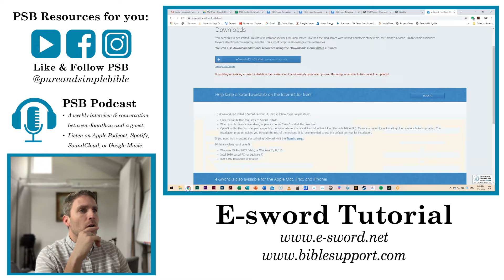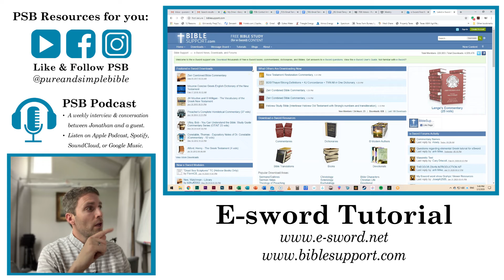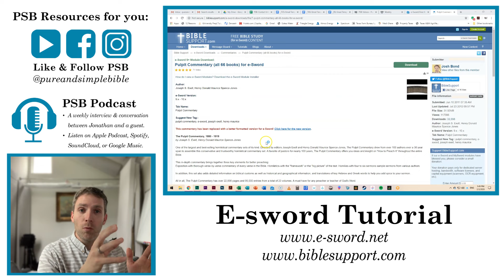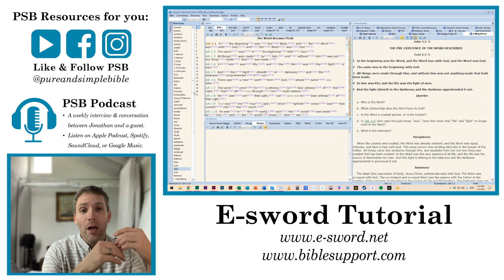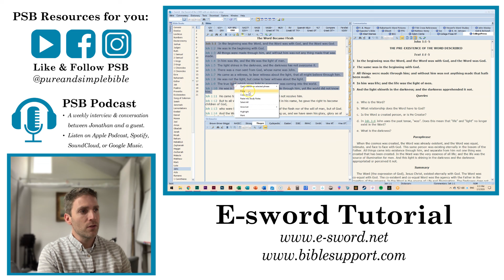E-sword Tutorial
For anyone interested in a free digital library.

e-Sword® Version 12.0.1
Rick Meyers
e-Sword® is a registered trademark of Rick Meyers.
This copyright applies to all program files, add-on modules, documentation, graphics and auxiliary files, except those parts written by other people (which are normally copyright their authors). The license applies to the whole program.